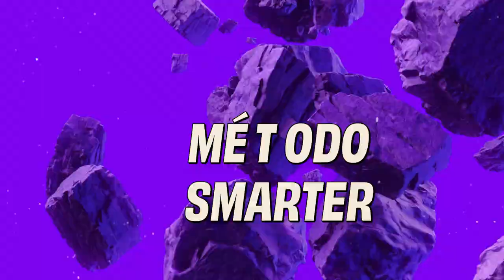LECCION 1 Escape room educativo